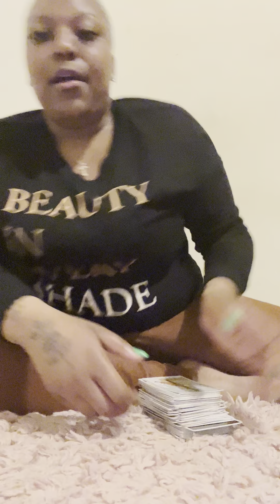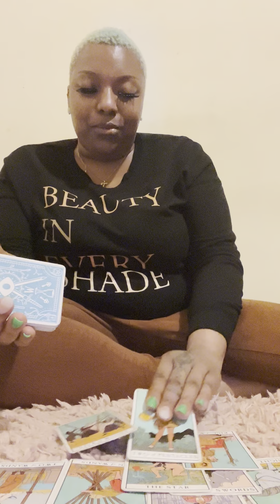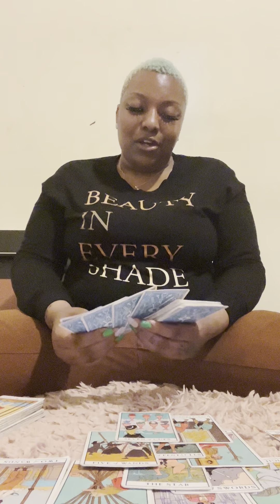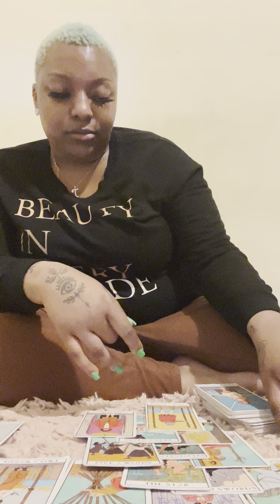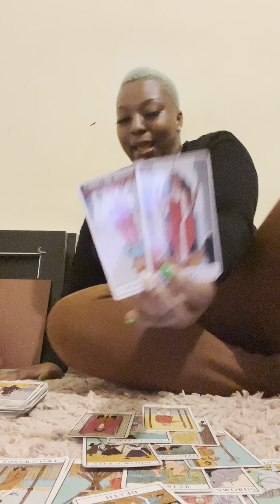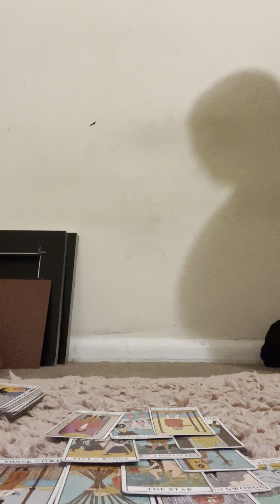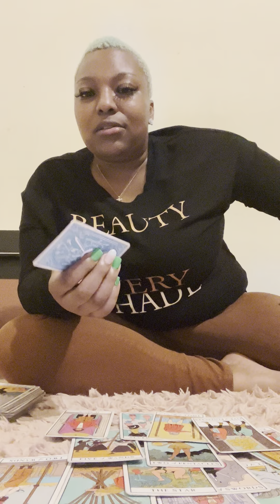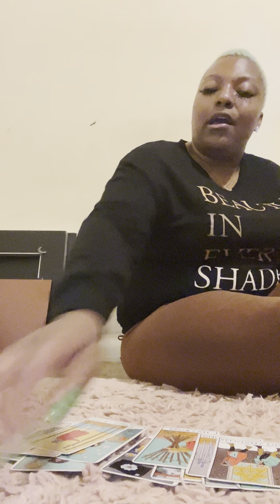Capricorn ♑️: You Been In The House Of Slithering Too Long You Can’t Find Your Way Bck To Gryffindor